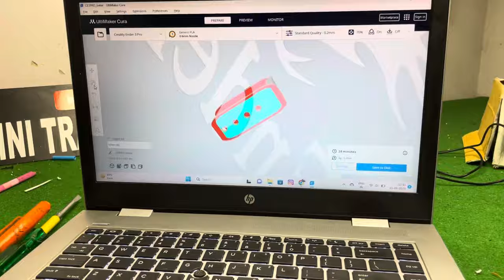How to make Front axle of tractor with 3d printer